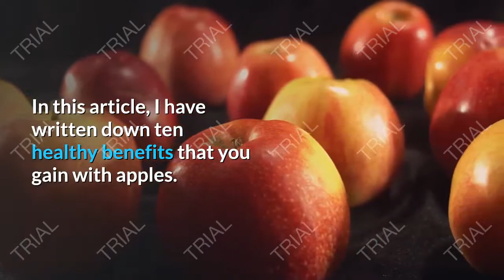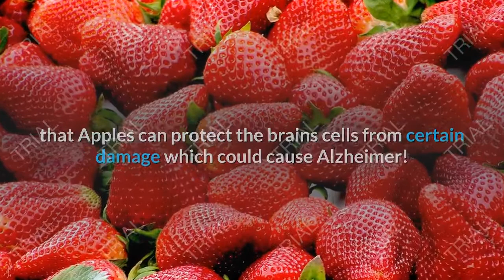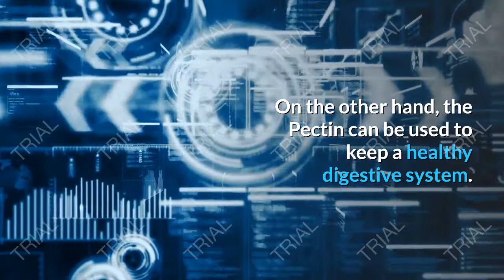10 health benefits of apple fruit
Is it true that five-a-day keeps the doctor away? We are always being told that fruits and vegetables are the healthiest foods you can eat. However, do we all know the benefits of apples? In this article, I have written down ten healthy benefits that you gain with apples. Read below and enjoy!

1) Protect your Bones!

Researchers from French found that a flavanoid named phloridzin which is found in apples only may actually protect women who get virginal bleeding from osteoporosis. Apples can also increase the density of bones as well as strengthening them.

2) Reduce Asthma attacks!

Did you know that Apples could help reduce the effects of Asthma? A study has been shown that many children who eat Apples frequently had suffered less Asthma than those who have little or hardly any.

3) Prevent Lung Cancer!

Due to the high amount of flavanoids in Apples, those who eat more apples can lower their chances of lung cancer by far. Two of the flavanoids are called quercetin and navinin.

4) Alzheimer's disease: An Apple can stop it

A university has studied that Apples can protect the brains cells from certain damage which could cause Alzheimer!

5) Lower your Cholesterol the Easy Way

It is possible that having a few apples a day could rapidly drop your cholesterol rates. This is because of the pectin that you will find on the skin of the Apples.

6) Reduce Breast Cancer

There has been a study on rats where many of them had eaten a few apples a day. It was discovered that the more Apples they eat, the chances of suffering Breast Cancer was lower.

7) Colon Cancer: Prevent all this Cancers!

Pectin isn't the only ingredient that cures Breast and Lung Cancer. But it is also a remedy for Colon Cancer. On the other hand, the Pectin can be used to keep a healthy digestive system.

8) Liver Cancer: Can the Mighty Apple Cure this too?

Fortunately, researchers have found that Apples can greatly reduce Liver Cancer. However, having a full Apple could further help.

Would you like to Lose Weight?

You may be finding several different methods to lose weight, but surprisingly women who eat Apples while dieting can lose more weight than women who diet without eating fruit.

Anything else you wish to add to this great list?

Apart from these rather cool discoveries, Apples can help you with other health benefits including:

Obesity
Headache
Anaemia
Arthritis